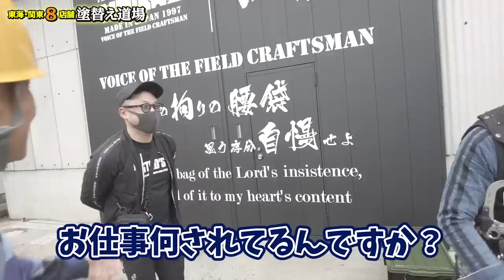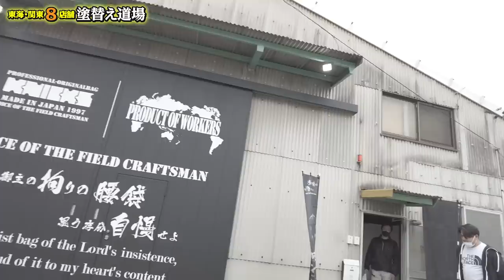お一人様限定商品が登場！ニックス好きが大集合！皆の腰道具を見て社長も驚愕！鳶職人が嬉しさのあまり興奮？！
★お店のInstagram★